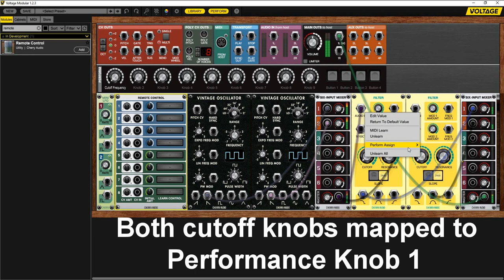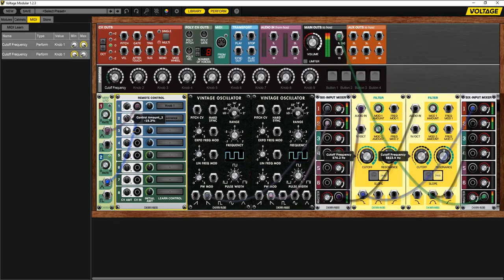Cherry Audio Voltage Modular: Remote Control CV Remote Module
The innovative Remote Control module for Cherry Audio Voltage Modular allows CV control of up to eight controls of any module via an easy to use click-to-assign visual interface.